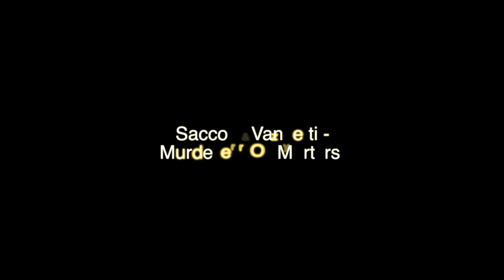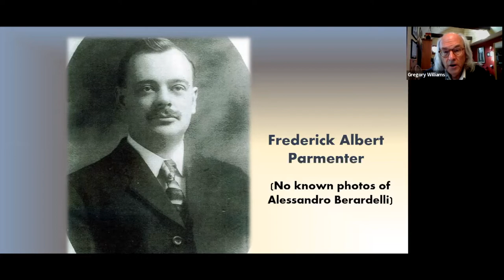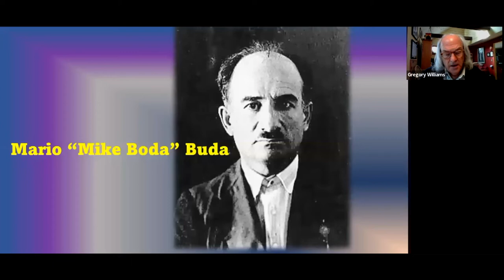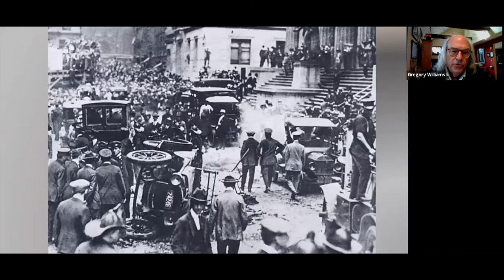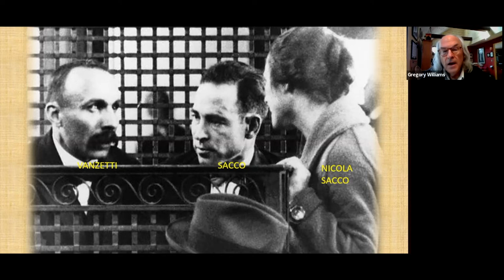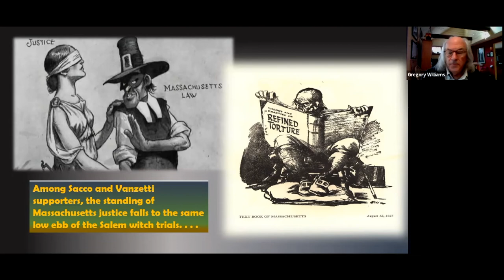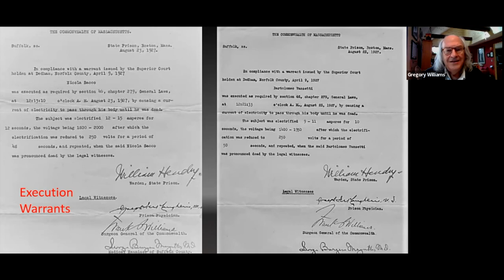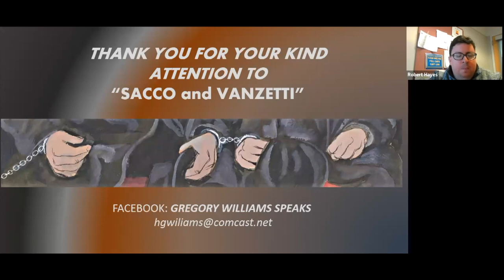Sacco & Vanzetti -- Murderers Or Martyrs?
Accused of a 1920 South Braintree robbery, during which two men were murdered in cold blood, Nicola Sacco and Bartolomeo Vanzetti were convicted and sentenced to death. But did evidence support their convictions “beyond a reasonable doubt?" Or were they “convicted” simply because they were Italian immigrants — and anarchists? The Sacco and Vanzetti case became an international cause célèbre, igniting massive demonstrations, splitting families apart, and to some, staining Massachusetts justice forever. Led by Gregory Williams, who was a District Court judge for many years, retiring as the First Justice of the Edgartown District Court on the Cape in 2015.